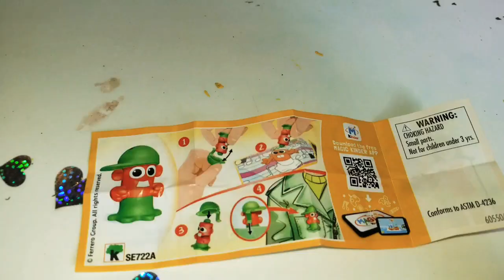🔆 Surprise New Pet Puppy Pomeranian Toys For Kids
Stella has a fun day opening up her Kinder Egg Surprise. New Pet Puppy Pomeranian. Toy puppy, and more.